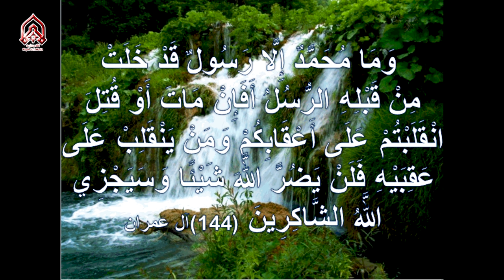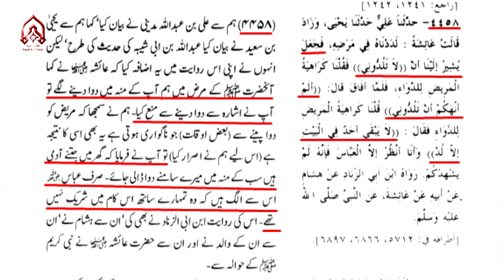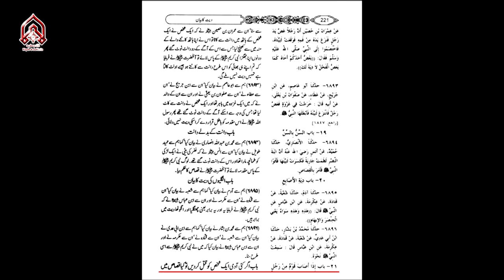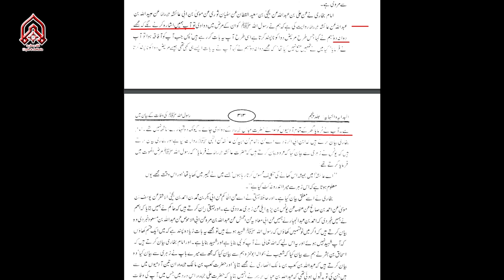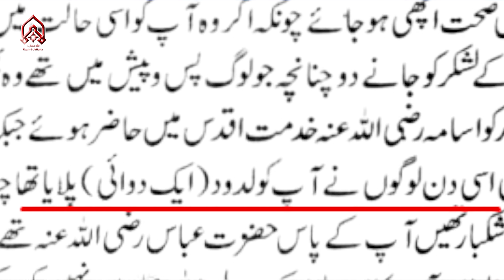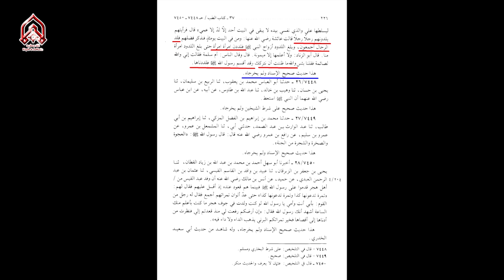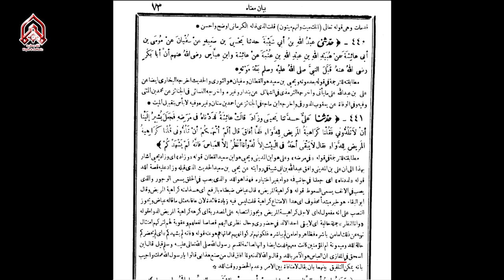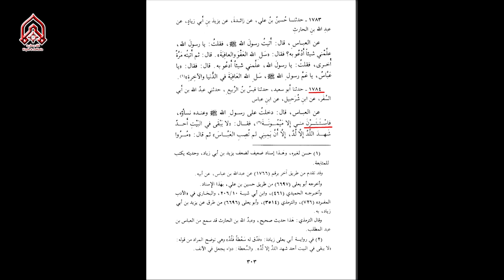Part-10 | Waqt E Shahadat Rasool ﷺ Kahan Thy..!! | Maulana Syed Shahryar Raza Abidi | ⓒ Prohibited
Copyright strictly prohibited ⓒ
Nonetheless for preaching / spreading of Azadari you are freely allowed and permitted to share our content to your any sort of sharing MEDIUM.
Please send us back your any of uploaded includes:
Unlisted/private or  published videos For The Necessary Review on: